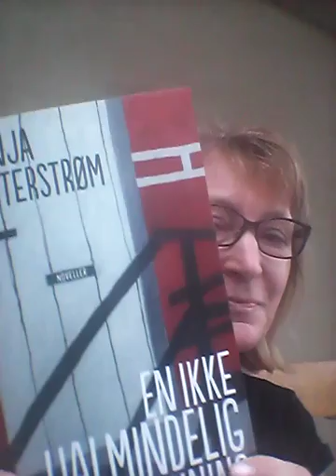Anja Otterstrøm - Månedens lokale forfatter 27 feb 2017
Anja Otterstrøms fortællinger bevæger sig inden for det absurde og det groteske og kan minde om Kafka og Villy Sørensens Sære historier.
Hun debuterede i 2010 med novellesamlingen ´Enebørn` og i 2012 udgav hun novellesamlingen ´En ikke ualmindelig bivirkning`.
Anja Otterstrøm bor i Roskilde og arbejder som fuldmægtig i Undervisningsministeriet.
Hør med når hun læser op af sine noveller og fortæller om sit forfatterskab i samtale med bibliotekar Ann Luther Petersen på Roskilde Bibliotek 27. februar kl. 17-18.